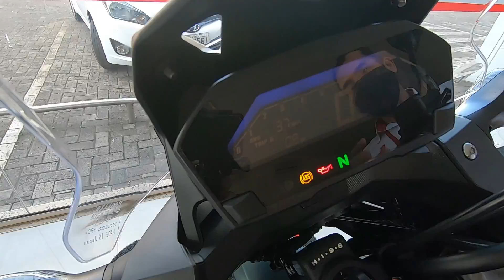Honda NC 750 X - PREÇO E DETALHES !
Hoje estou aqui para mostrar a NC 750 X, gostaria de agradecer a Gambatto Motos de Chapecó e ao Ademir pela força em mostrar cada detalhe dessa moto diferenciada.

*Preço NC 750 X R$ 42.650,00 na data 23/09/2020 PODENDO SOFRER ALTERAÇÕES*

NOME: Cristiano Luiz Dorneles
CAIXA POSTAL: 163
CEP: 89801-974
CHAPECÓ-SC